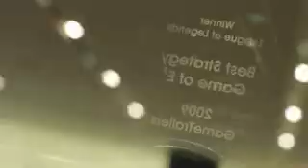Failed Pokerstars joke